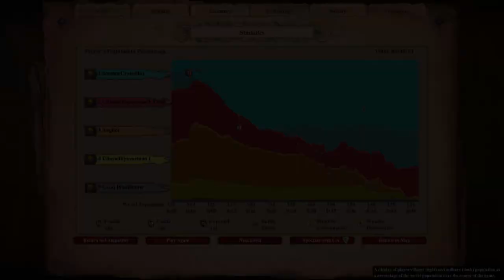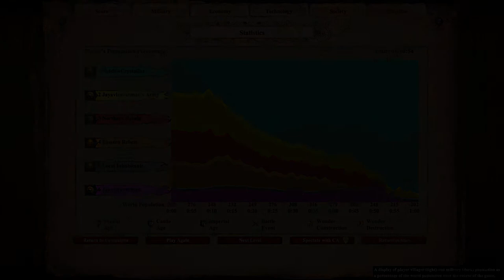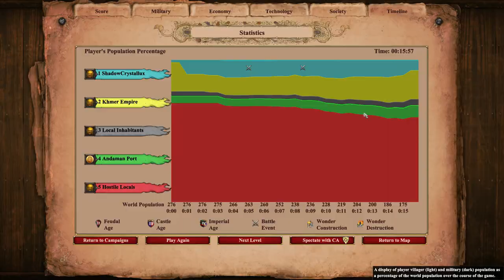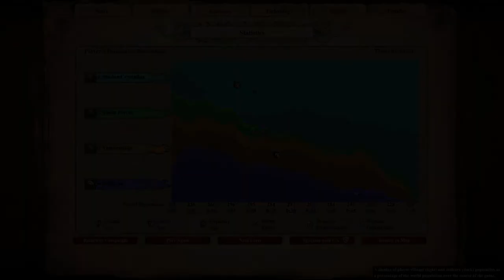Age of Empires 2 Definitive Edition - Suryavarman Campaign | Hard Playthrough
This is part of my new and improved Age of Empires 2 Definitive Edition campaign playthrough on hard. Now it's time for the Rise of the Rajas!

Suryavarman is a bit on the grindy side, but a couple of the missions are pretty fun in spite of this. Mission 2, and mission 4 are relatively enjoyable, although are a bit frustrating due to that same grindiness.

To catch me live, check me out on Twitch!

00:00 - Intro
01:46 - Usurpation
33:35 - Quelling the Rebellion
1:12:30 - A Dangerous Mission
1:24:40 - Challenging a Thalassocracy
2:04:25 - Nirvanapada